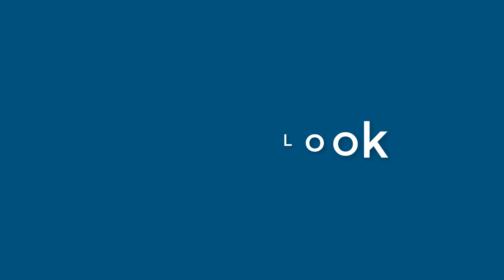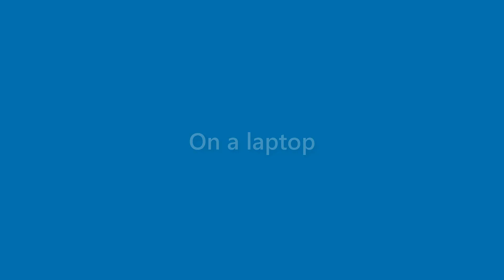Rex Taylor - appearance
Name Look - Rex Taylor - appearance. In this video we present "Rex Taylor" name look and feel in various scenarios.
This video will cover:
How does "Rex Taylor" look as a personal letterhead?
How does "Rex Taylor" look on a business card?
How does "Rex Taylor" look on a computer/laptop screen?
How does "Rex Taylor" look with different background colors?
How does "Rex Taylor" look with various fonts?